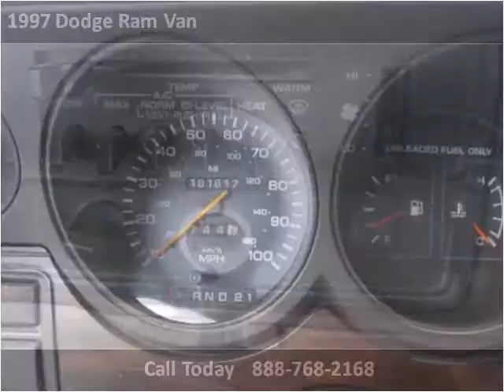1997 Dodge Ram Van Used Cars Warsaw IN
This 1997 Dodge Ram Van is available from The Auto Park Warsaw.